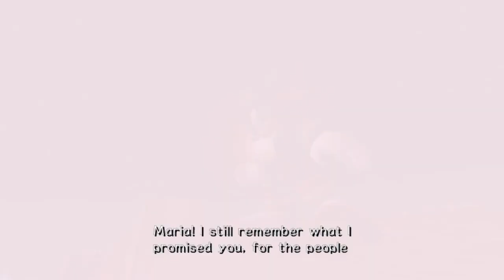Radical Highway | Sonic Adventure 2 Part 6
In today's episode of Sonic Adventure 2, we begin the dark story!

0:00 - Iron Gate
5:46 - B-3x HOT SHOT
8:55 - Dry Lagoon
12:08 - Sand Ocean
18:52 - Radical Highway
26:08 - Outro